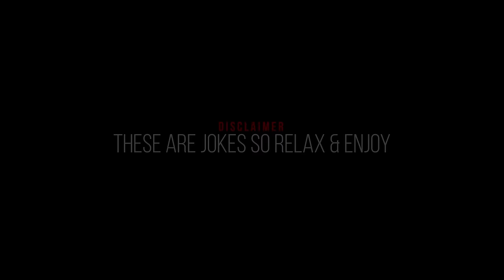Married life | Stand up comedy by Rajat Chauhan (50th video)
Harious Truths of Being Married | Stand-Up Comedy with Rajat Chauhan

Written & Performed by: Rajat Chauhan
Video recorded at : Kormangla club, Bangalore
Video recorded  : Flash At Four
Line Producer - Ayush Agrawal and Anjay Madhan
Video editing by: Deep (The Laugh Club, Chandigarh)
Sound Mixing : Sreejith Menon
Special Thanks to all my well-wishers!